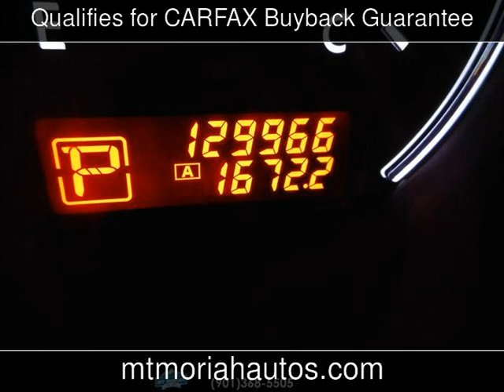2012 Nissan Altima 2.5 S Used Cars - Memphis,Tennessee - 2018-05-11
See more details about this used car This 2012 Nissan Altima 2.5 S with 129,156 miles is for sale at Mt Moriah Auto Sales.